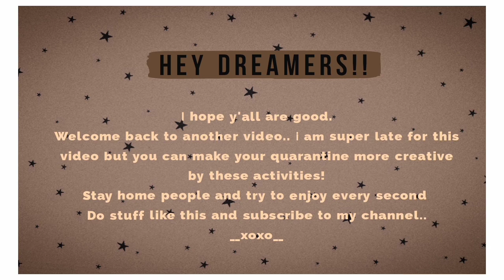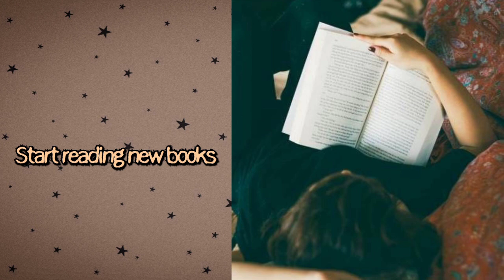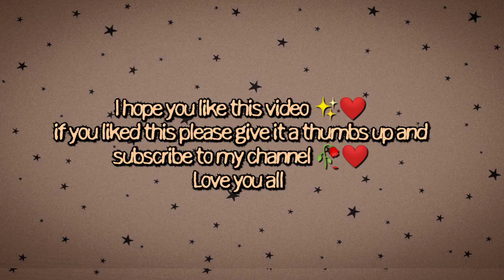Creative and fun activities for quarantine || how to spend time during quarantine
Hellow everyone
I hope everyone is fine and at home due to quarantine here are some ideas for you capture photos like this to kill your time and have fun!
STAY HOME EVERYONE ❤️
-If you like this video Appreciate by pressing the like button ♥️👍 & don't forget to Subscribe our channel and press the bell icon for new updates 🔔 And share your opinions in the comment box 💕